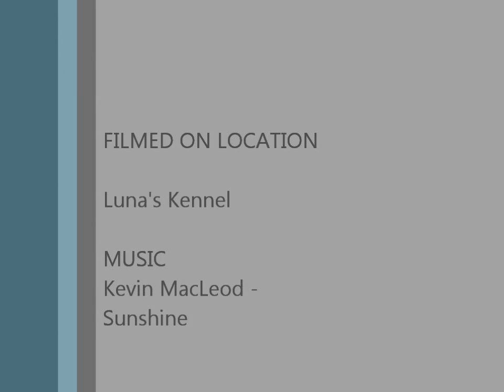Luna the Beagle doesn't want her toy...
A new, silly trick I've been teaching Luna..